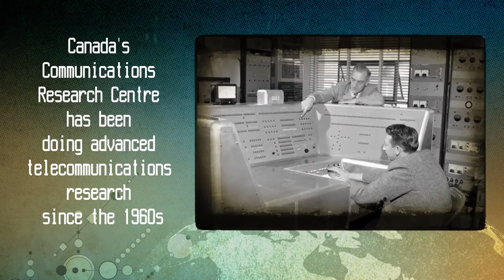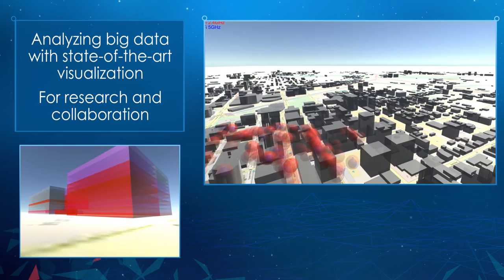Innovative Wireless Research at Canada’s Communications Research Centre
Scientists at Canada’s Communications Research Centre (CRC) have a long history of telecommunications research – from early communication satellites to high-frequency 5G wireless technologies. The CRC is a world-class, innovative research facility. This video shows the CRC’s past, present and future, and how the CRC is finding out what is possible and what works.